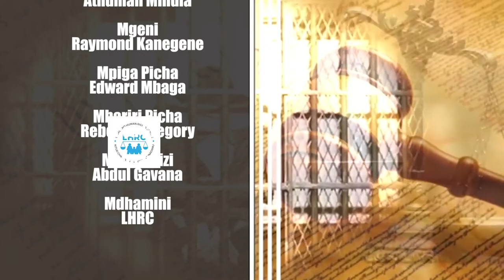CHANGAMOTO ZA KATIBA KUELEKEA UCHAGUZI MKUU NDANI YA SHERIA ZETU